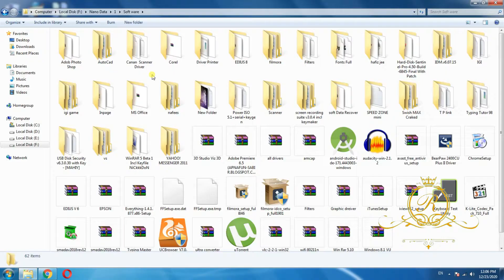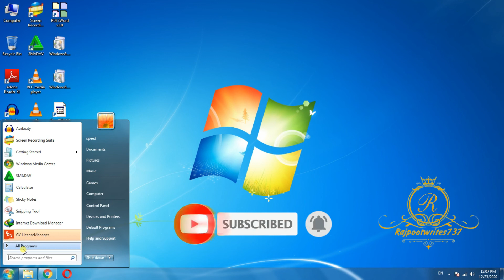Project I am Going In | IGI Game | How To Install igi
This Video About how to install IGI Game And run It Easy